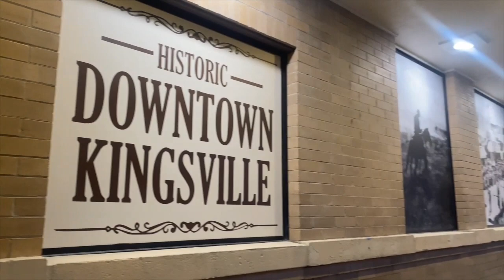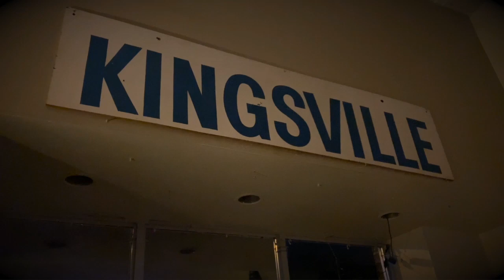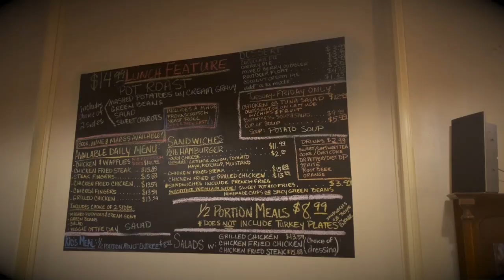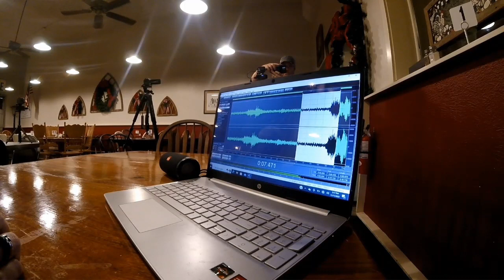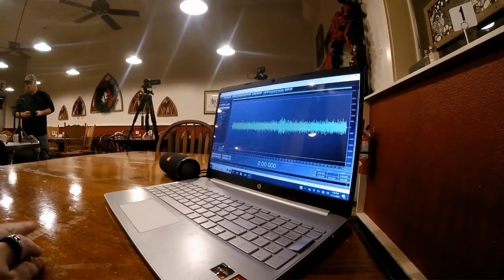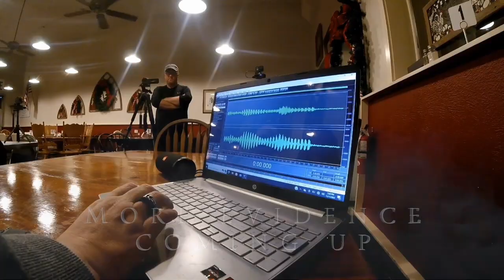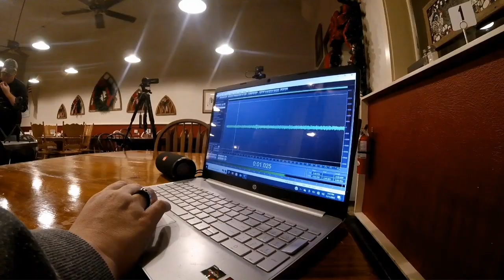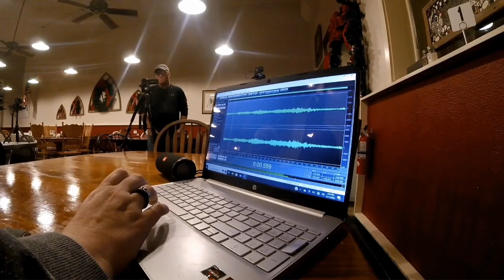South Texas Haunts S3E6 Haunted Ol' Girls Kitchen Kingsville, Texas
Exploring the former site of the First Bank of Kingsville, we encountered not only eerie and creepy occurrences but also unexplained laughter from beyond.